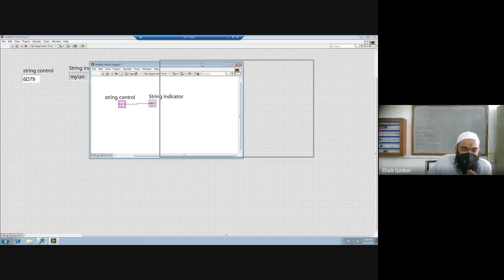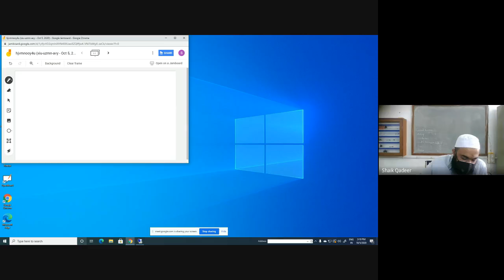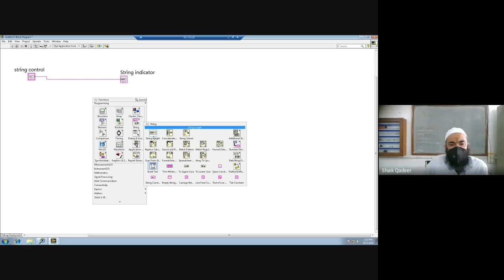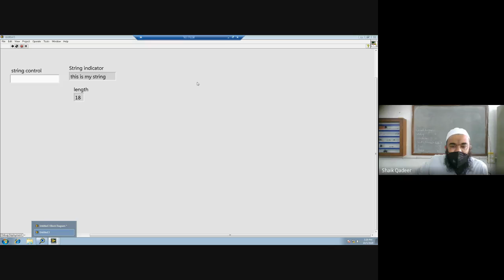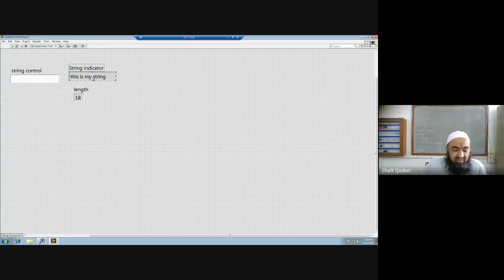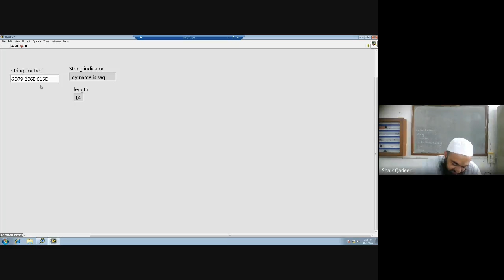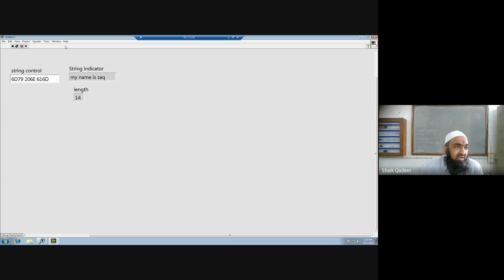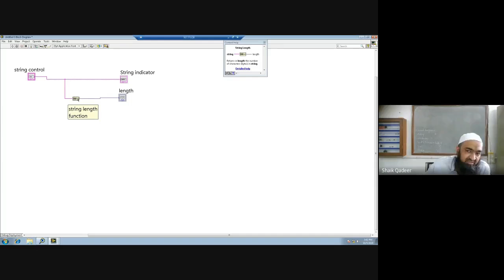VI Using LabVIEW | While loop- Unit 2 | Part3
This Session Contain:
1)String Data Types and its Control